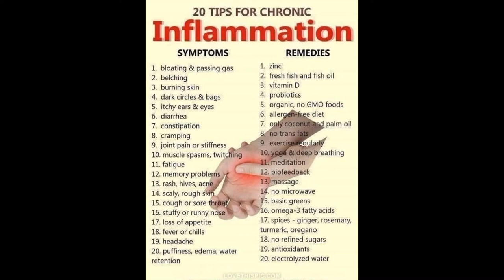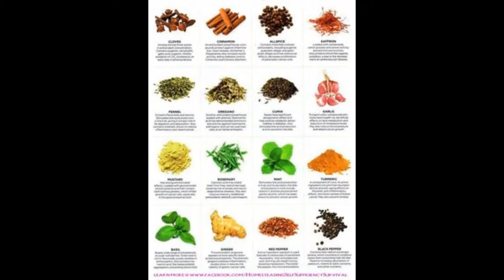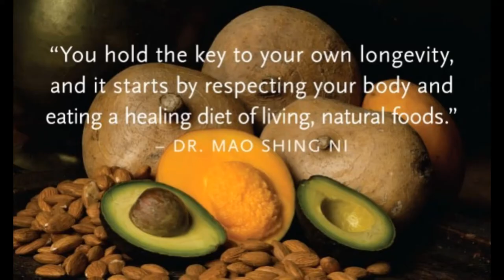Seven Super Foods that fight cancer - General Health Information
General information on health, fitness and nutrition. In this blog cast we discuss Seven Super Foods that fight cancer.